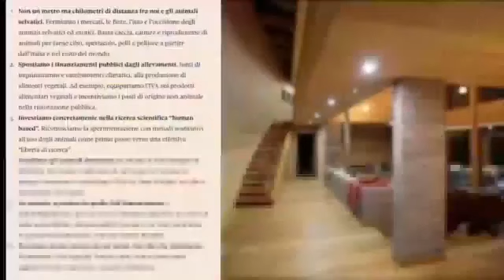LIVE #4 _ Casa Caccia _ Caccia: al Cinghiale, con il Cane da Ferma e da Capanno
Ospiti di questa puntata:
- Giulia Perin & Daniele Faccin (Marito e Moglie entrambi con una grande passione per la caccia, in particolare quella da Capanno e quella con il Cane da Ferma)
- Erika Priore (Giovane Cacciatrice, appassionata di caccia al Cinghiale)
- Linda Favagrossa (Cacciatrice e Cinofila appassionata di caccia con il Cane da Ferma)
- Federico Cucini (Esperto Cinofilo ed Appassionato di Caccia al Cinghiale)